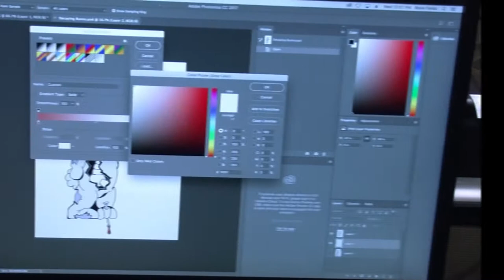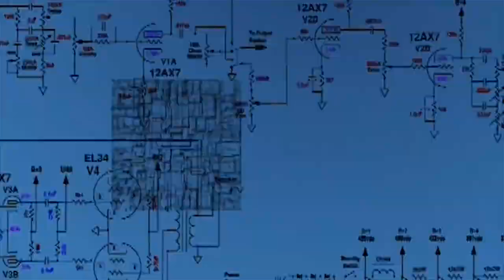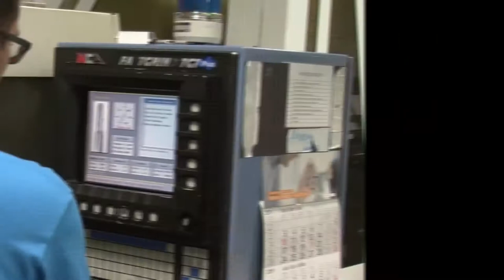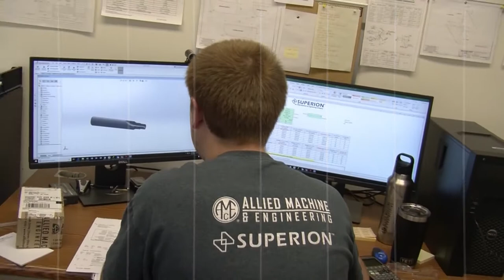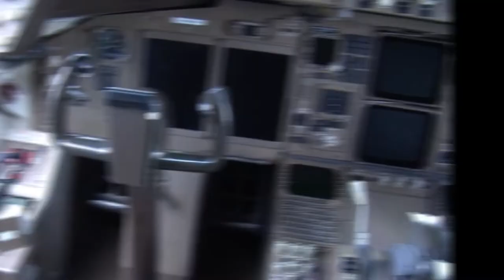GCCC Building the Workforce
Informational video regarding Greene County Career Center's programming and new facility due to open in 2020.